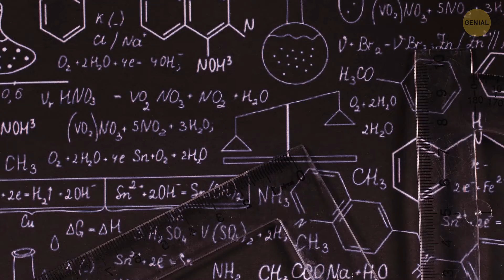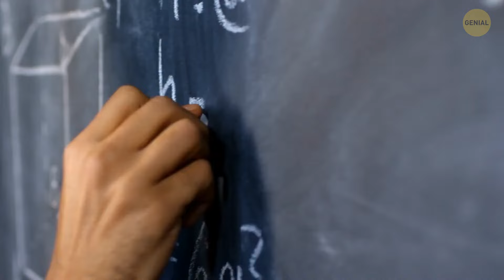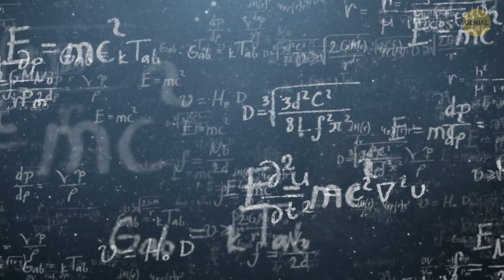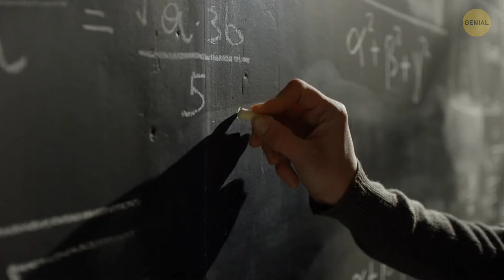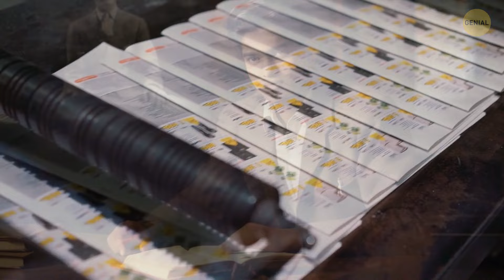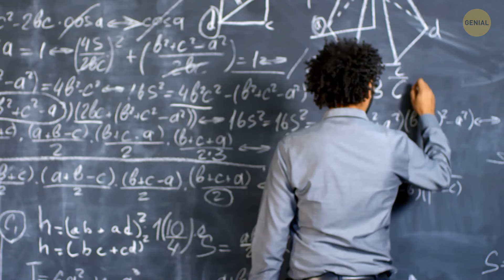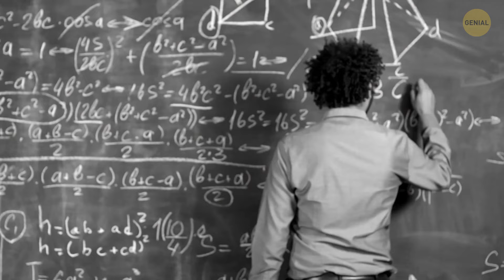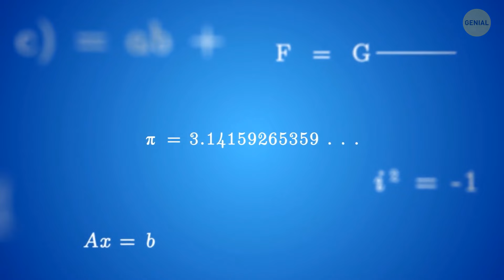¿Por qué pocas personas conocen a uno de los genios más grandes?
Srinivasa Ramanujan fue un genio matemático que dejó una huella indeleble en el mundo de las matemáticas. Nacido en India en 1887, tenía una habilidad innata para los números y descubrió sus propios teoremas sin ninguna formación formal. La obra de Ramanujan, a menudo comparada con la de grandes matemáticos, proporcionó ideas sobre la teoría de números, series infinitas y análisis matemático. A pesar de enfrentarse a desafíos iniciales y escepticismo, su brillantez fue eventualmente reconocida, lo que llevó a colaboraciones con matemáticos renombrados como G. H. Hardy. El legado de Ramanujan perdura, lo que muestra el extraordinario potencial de este talento matemático sin explotar.